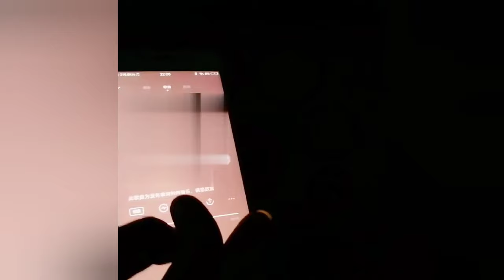UGSTORE Pixel Gyverlamp RGB Led Ring lndividul AddressabIe|| DJ Light || Disco Light